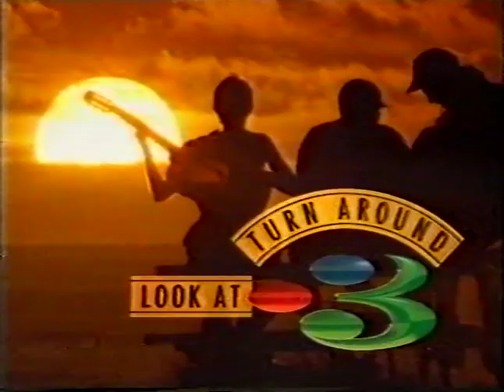Tv3 Line Up 1994